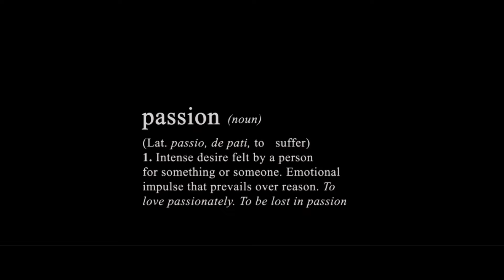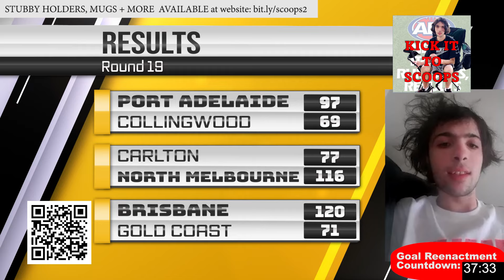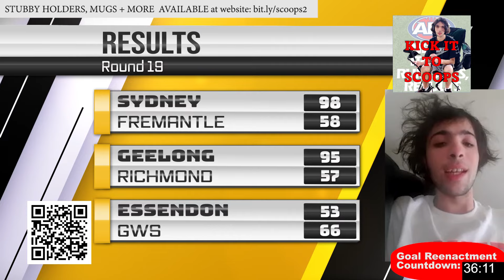Ep11 - Round 19 - 'Llloyyyyd' and Bev